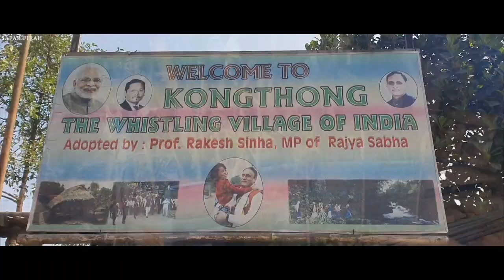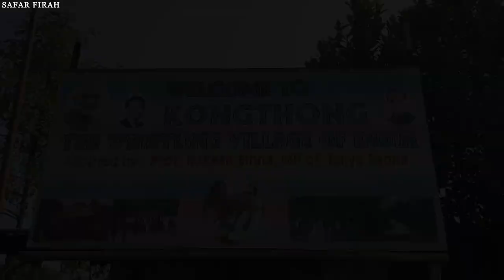WHISTLING and SINGING VILLAGE of INDIA | KONGTHONG Village Meghalaya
🌟 Welcome to our mesmerizing journey through Meghalaya's Whistling Village! 🌿✨ Immerse yourself in enchanting melodies and mystical beauty as we explore this hidden gem nestled amidst the hills. 🎶🏞️

Discover the secrets behind the captivating natural symphony of melodious whistling sounds echoing through the air. 🌬️🌟 Witness the awe-inspiring bamboo houses adorned with vibrant flowers and lush greenery that blankets the surroundings. 🏡🌸 Experience warm hospitality as locals share intriguing folklore associated with this extraordinary place. 🌍🌺

Prepare to be mesmerized as the wind orchestrates a symphony with bamboo pipes, creating an ethereal ambiance that captivates your senses. 🎶🎋 The tranquility and soul-stirring melodies will leave you in awe of nature's boundless creativity. 🌬️✨

Whether you're a nature lover, adventure seeker, or simply craving unique experiences, Meghalaya's Whistling Village promises an unforgettable journey. 🌈✨ Let us transport you to a world where melody and nature coexist in perfect harmony. 🌿🎵

Unravel the mysteries and magic of the Whistling Village in Meghalaya with us. 🔍✨ Get ready to be enchanted by hidden melodies that whisper through the hills, leaving an indelible mark on your soul. 💫🌄

So grab your gear, fasten your seatbelts, and get ready to embark on an epic spelunking journey like never before.

Watch the other episodes of Meghalaya

My filming Gear:

DJI MINI 3 Pro DRONE

Fotopro UFO 2 gorilla pod

Dji Osmo Action Camera

Boya MM1 Super-Cardioid Shotgun Mic

Adofys 49 in 1 Action Camera Accessory Kit

50-Inch Lightweight Tripod with Tripod Mounts for GoPro

TELESIN Waterproof Case for DJI OSMO Action Camera

Boya BYM1 Omnidirectional Lavalier Condenser Mic

DIGITEK Tripod Cum Monopod for overhead shoot

DIGITEK (12 inch) LED Ring Light

PGYTECH Protective Osmo Action Camera Cage

iEDS Mic Adapter

Brand affairs Type C to 3.5mm Jack Audio Connector

Seagate 2TB Hard Drive

Maono AU-A04 Condenser Mic (Voiceover/podcast mic)

2021 Apple MacBook Pro

safar firah
WHISTLING and SINGING VILLAGE of INDIA
meghalaya whistling village
whistling village of meghalaya
whistling village of india
singing village of meghalaya
kongthong village
kongthong village meghalaya
offbeat places in meghalaya
meghalaya must visit places
meghalaya tourist places in hindi
meghalaya vlog in hindi
singing village
whistling village
whistling village of india in meghalaya
meghalaya tour